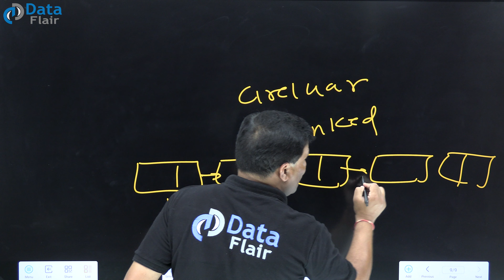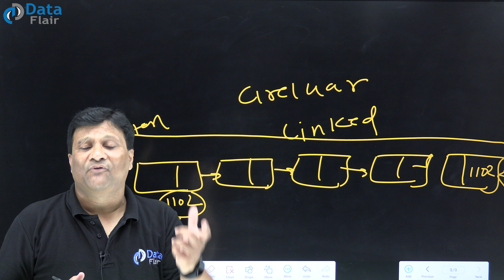What is Circular Linked List in Data Structures & Algorithms | Circular Linked List in DSA [Hindi]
Learn Data Structures and Algorithms